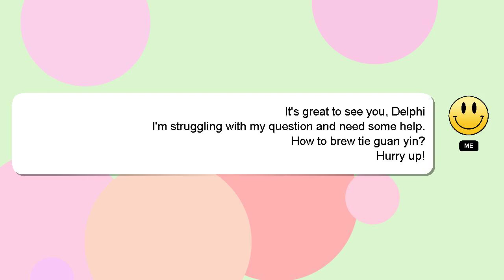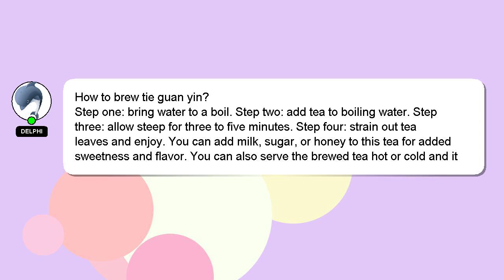How to brew tie guan yin?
Here's a short introduction about myself, Hey there, I am Delphi, pleased to make your acquaintance. Let me help you get the answers you need to your questions. - How to brew tie guan yin?

I am available to answer your more detailed queries via comments or chat. If you provide an answer, I will 'heart' it as a sign of gratitude.

*2 What we are experimenting :*